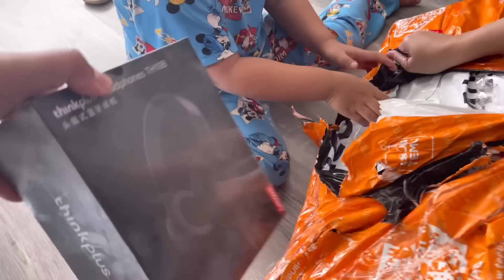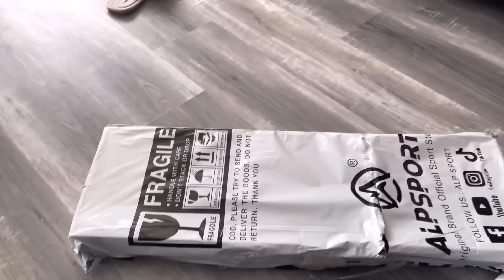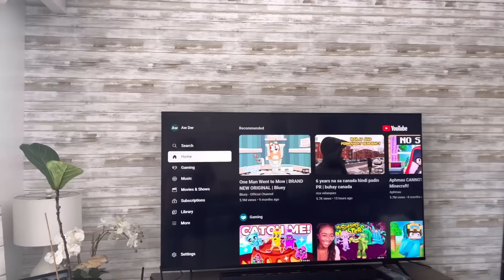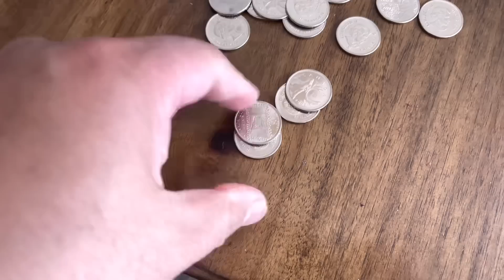iba ang pakiramdam kapag libre | buhay canada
iba talaga ang pakiramdam kapag libre